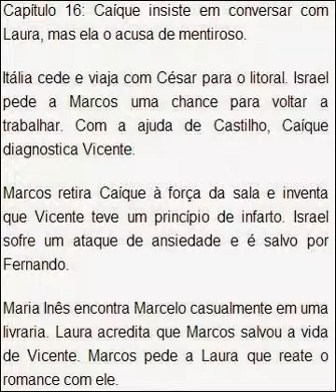RESUMO DA NOVELA ALTO ASTRAL DIA 20 DE NOVEMBRO DE 2014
ASSISTA AGORA

RESUMO DA NOVELA ALTO ASTRAL  DIA 20 DE NOVEMBRO

Caíque insiste em conversar com Laura, mas ela o acusa de mentiroso.

Itália cede e viaja com César para o litoral. Israel pede a Marcos uma chance para voltar a trabalhar. Com a ajuda de Castilho, Caíque diagnostica Vicente.

Marcos retira Caíque à força da sala e inventa que Vicente teve um princípio de infarto. Israel sofre um ataque de ansiedade e é salvo por Fernando.

Maria Inês encontra Marcelo casualmente em uma livraria. Laura acredita que Marcos salvou a vida de Vicente. Marcos pede a Laura que reate o romance com ele.

RESUMO DO NOVELA ALTO ASTRAL DIA 21 DE NOVEMBRO

 Marcos pede Laura em casamento.

Laura se sente pressionada por Marcos. Caíque descobre que Samantha conhece Laura e a chama de mentirosa. Samantha diz a Caíque que Laura é sua assessora de imprensa.

Maria Inês fica nervosa ao encontrar Úrsula e Marcelo. Sueli acusa Marcos de querer tirar a vida de Vicente. Marcelo confidencia a Fernando que ainda ama Maria Inês.

Vicente diz a Laura que ficaria feliz se ela se casasse com Marcos. Laura procura Marcos e diz que aceita se casar com ele.

RESUMO DA NOVELA ALTO ASTRAL DIA 22 DE NOVEMBRO

Maria Inês torce para que Laura esteja fazendo a coisa certa ao aceitar se casar com Marcos.

Sueli não gosta de saber que passará a trabalhar na recepção do hospital. Pepito encontra o anel de Laura no vaso de plantas do hospital.

César leva Itália para o litoral e é surpreendido por Manoel e sua família. Maria Inês comenta com Tina seu arrependimento por não ter contado a Caíque sobre o casamento de Marcos e Laura.